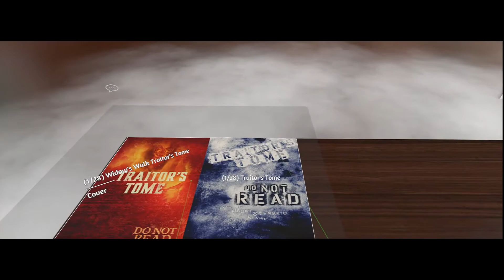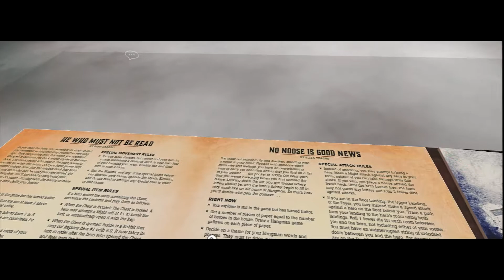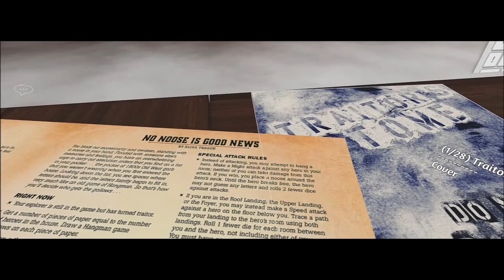Betrayal at House on the Hill (VR) - Tabletop Simulator